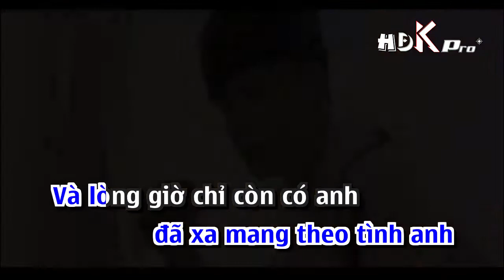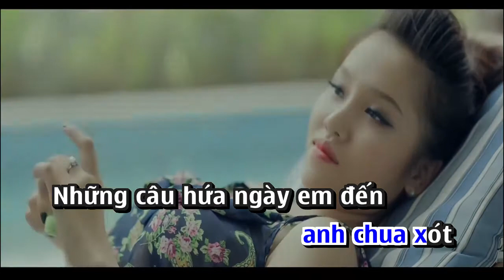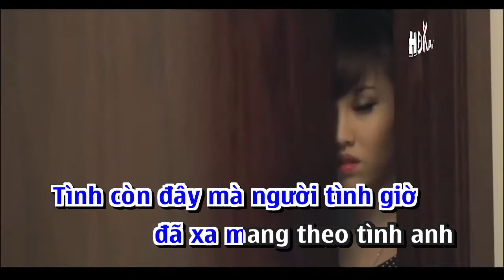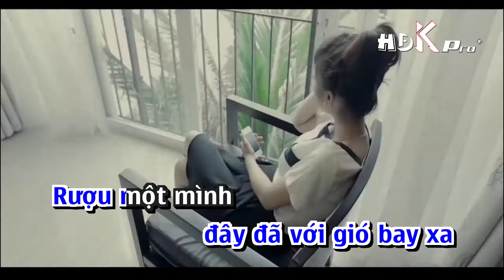[Karaoke] Chén Tình Buồn - Hồ Quang Hiếu Full Beat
Sản Phẩm Của HDkaraoke Chuyên cung cấp Lắp Đăt Hệ Thống Karaoke Và Update Karaoke Chất Lượng Cao AVI MP4 MKV MPG. Chi tết Xem Tại LH 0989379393 of 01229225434 (Mr.Hải)